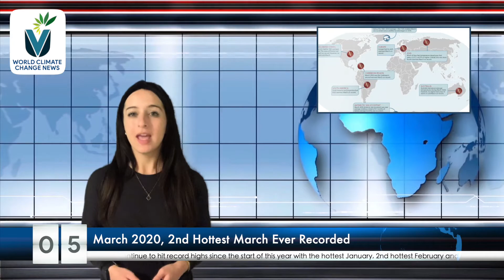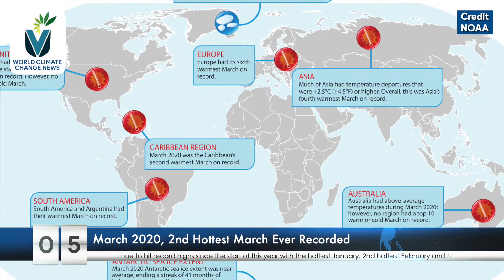Weekly World Climate Change News | 18.04.2020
Climate action news for the week of the 17th of April 2020.
Follow our weekly updates and stay updated with the latest global developments and environmental initiatives.

1) Climate change and its influence on the political and social future
2) The cities of the future sostenible/ciudades-sanas-y-resilientes-parael-futuro.asp
3) Economic growth from climate change mitigation 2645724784.html?rebelltitem=1#rebelltitem1
4) Fossil Fuel Carbon Emissions Could Fall by 2.5 Billion Tonnes in 2020
5) March 2020, 2nd hottest March ever recorded earth-had-its-2nd-hottest-march-on-record
6) Lessons-learnt from the current crisis to tackle climate change verkooijen/index.html
7) How the Middle East is moving to a sustainable future